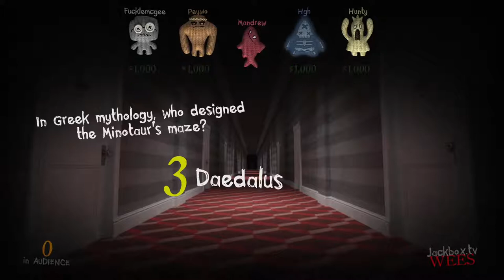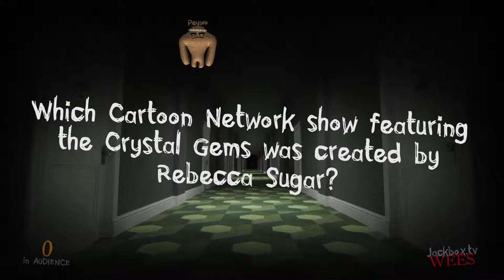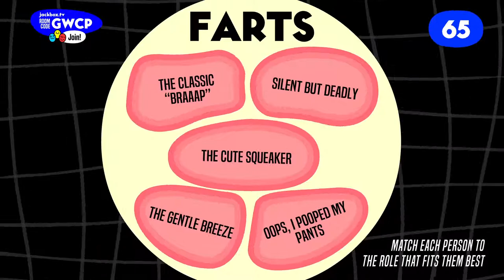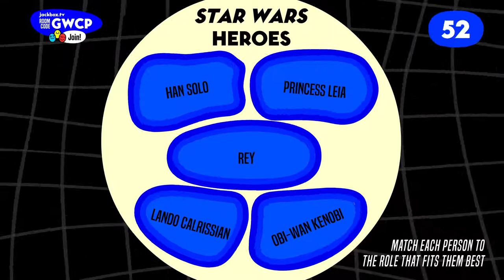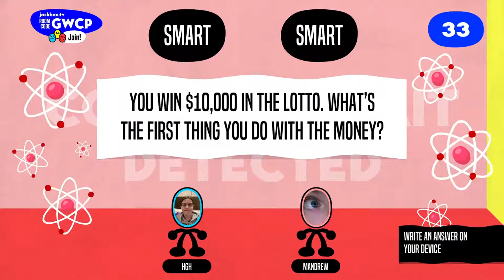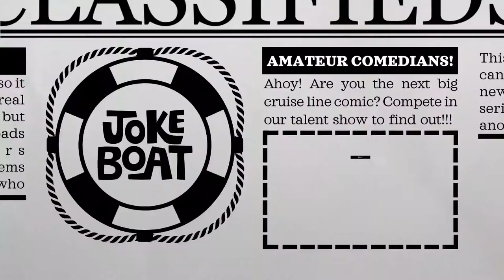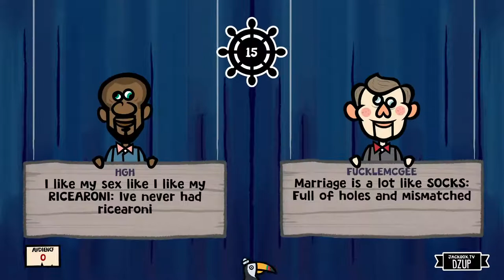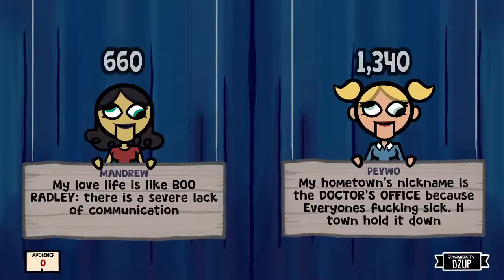Paper towel roll